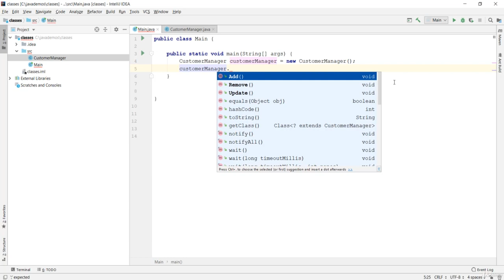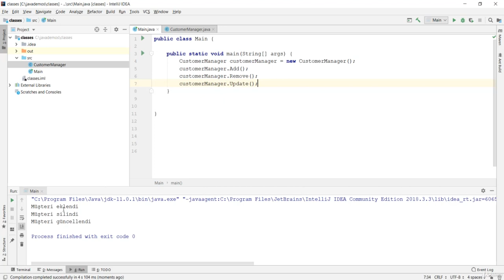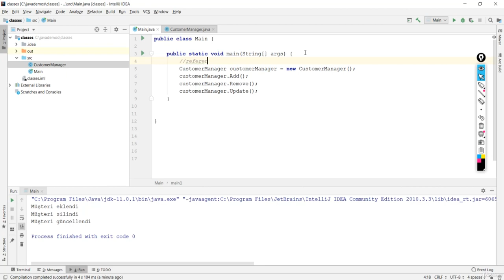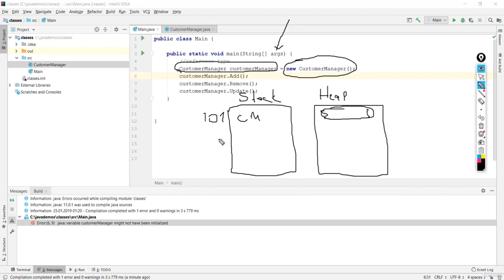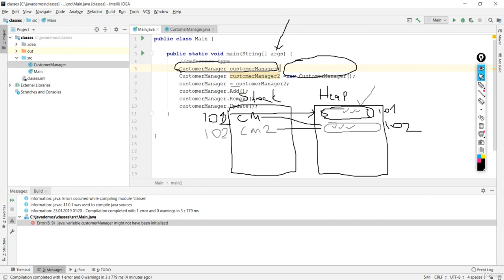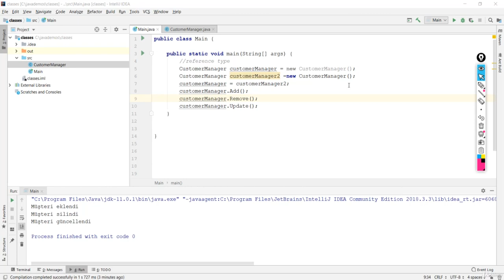Java Dersi 28 : Bir Class Nasıl Çalışır ?